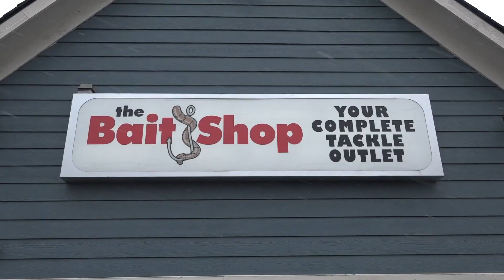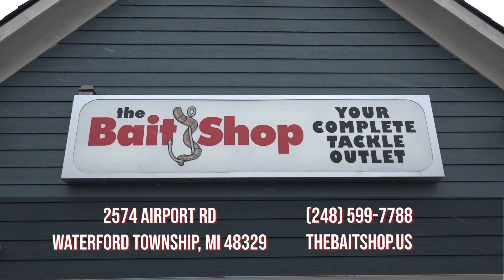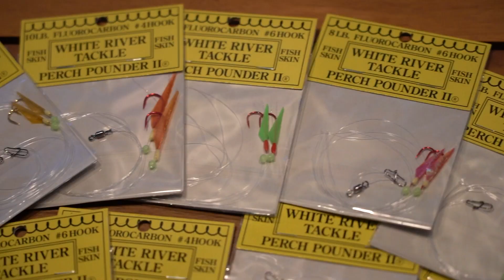Fall Walleye Reports, Lake St Clair, Huron Oh, & more!!! - Hot Bite Fishing Report - Oct 27th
SIX FISHING REPORTS!!! We've got fishing reports for Huron, Lake St Clair, SW Michigan, Traverse City, Drummond Island, Saginaw Bay all have great fishing opportunities!

Filmed at D&R Sports Center

Thanks to The Bait Shop, Midwest Steel Carports, Inc, Beck's Trailer SUPERstore & Service Center, White River Tackle, Polar Kraft Boats for helping to make these reports possible.

For more information on the locations mentioned visit: Traverse City Tourism, Drummond Island Tourism Association, Go Great Lakes Bay